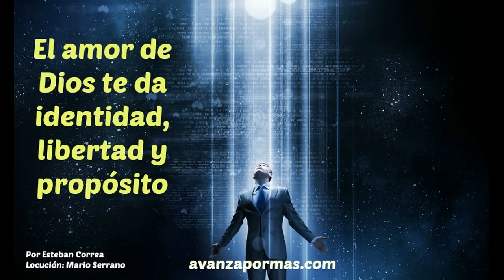171 - EL AMOR DE DIOS TE DA IDENTIDAD, Libertad y Propósito (Video de reflexión cristiano)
Tus ojos se abrirán para ver el valor inmenso e incomparable que tienes por ser un hijo de Dios. Eres importante, de infinito valor, con un potencial que no tiene límites para ser de bendición a las personas que te rodean y para el mundo